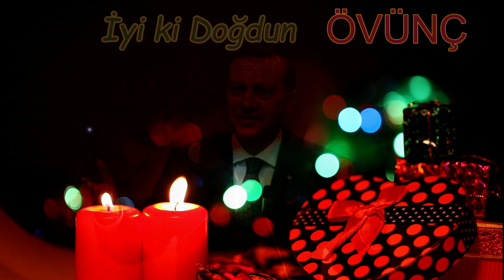İyi ki Doğdun ÖVÜNÇ | Recep Tayyip Erdoğan REMİX - İsme Özel Doğum Günü Şarkısı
İyi ki doğdun ÖVÜNÇ, İsme özel doğum günü şarkısı sizlerle, Doğum günün kutlu olsun ÖVÜNÇ
Recep Tayyip Erdoğan sesinden, ÖVÜNÇ isimli dostlarımızın ismine özel doğum günü şarkısı sizlerle.